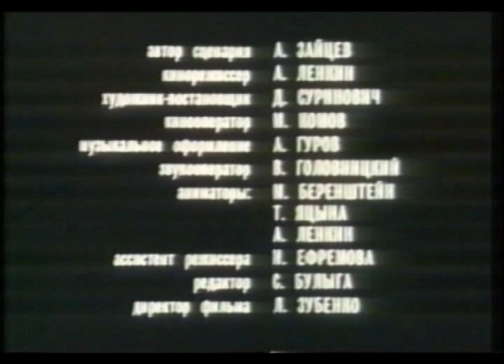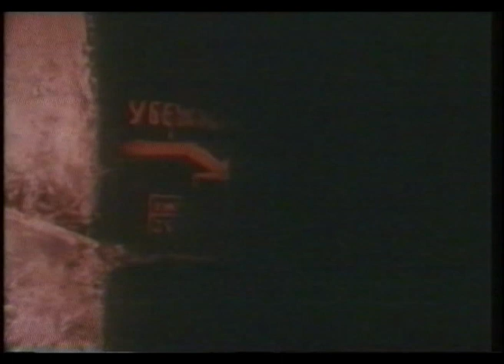ПРИТЧА! Просветленная ночь. Мультфильм в HD. STARMEDIAKIDS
Просветленная ночь. Притча про человека, который не сумел реализовать себя, не устоял перед испытаниями жизни и променял реальные ценности на воображаемые.